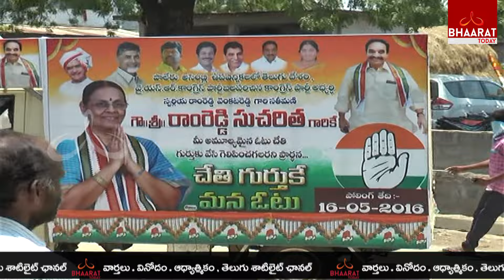Political Parties Speedup Palair Election Campaign || Palair By Poll || Bhaarat Today